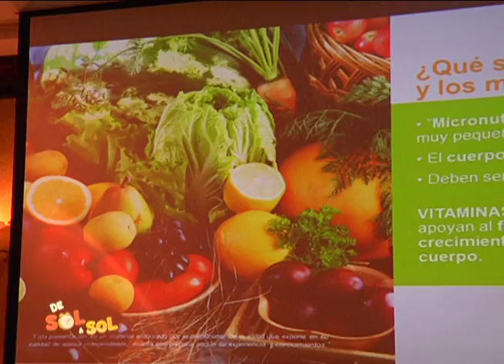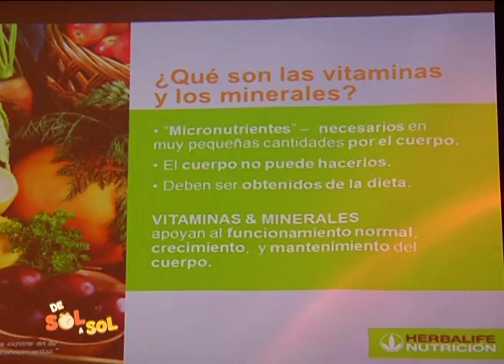De sol a sol - Conferencia Herbalife